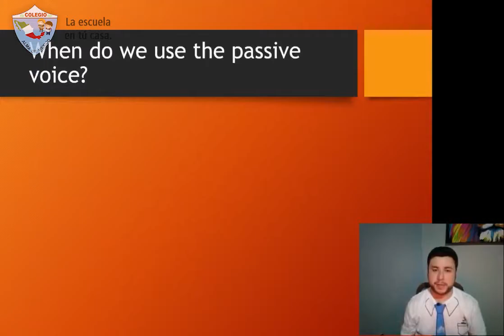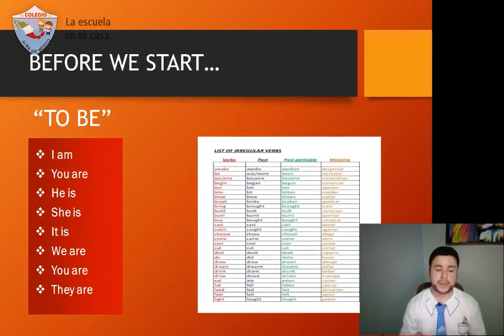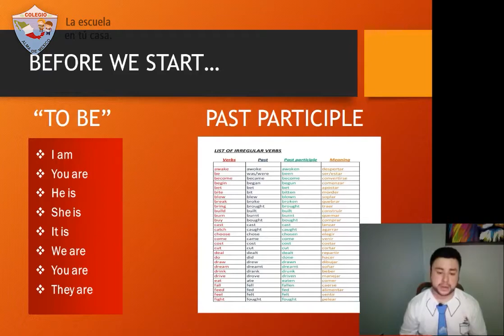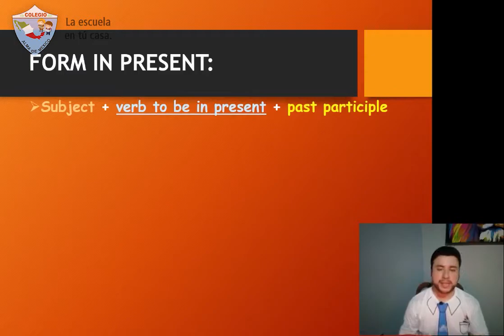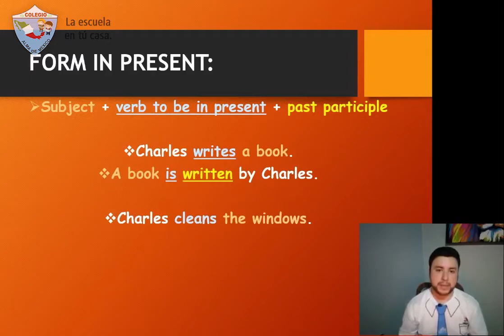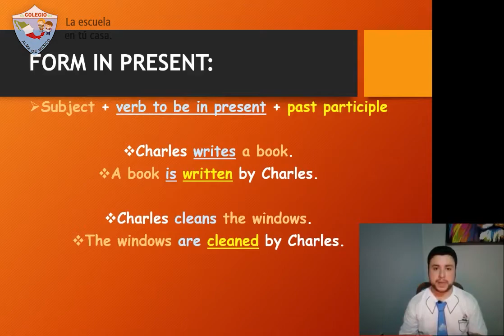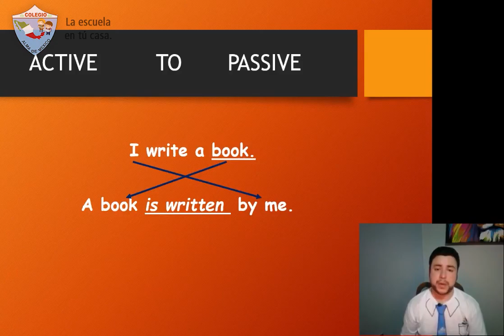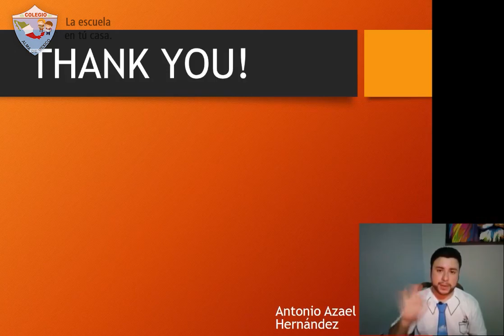Inglés - Passive Voice